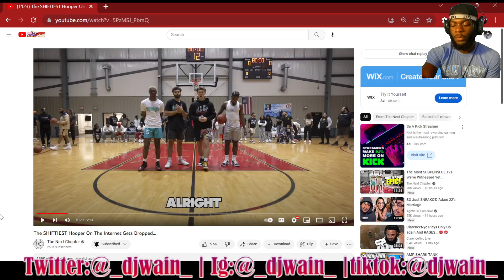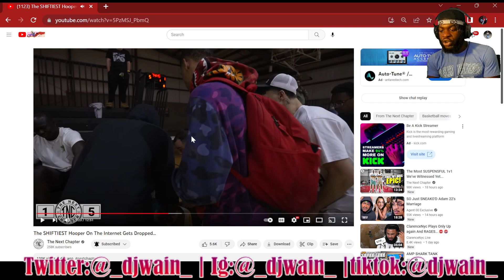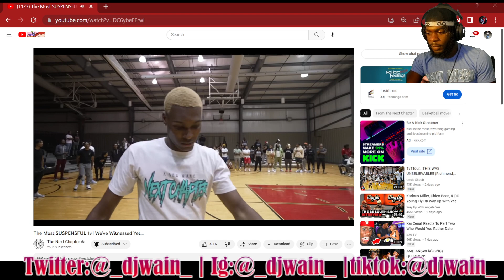SHIFTIEST HOOPER ON YOUTUBE GETS DROPPED😱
@_djwain_      - INSTAGRAM
@_DJ133_      - TWITTER
@djwain_        - TIK TOK
@dj_wain_      - TWITCH